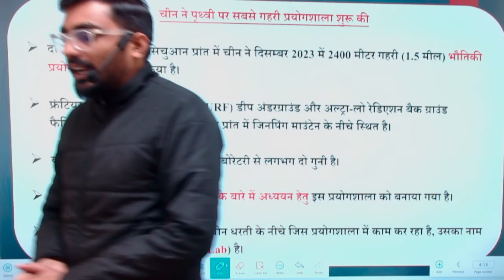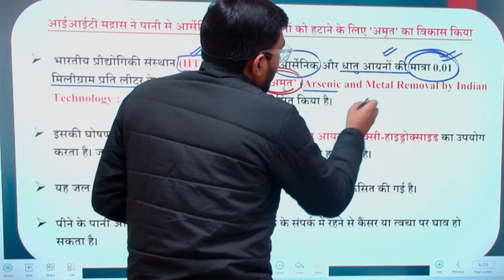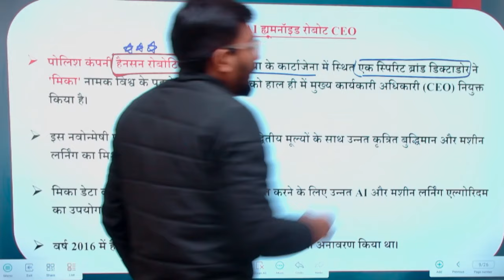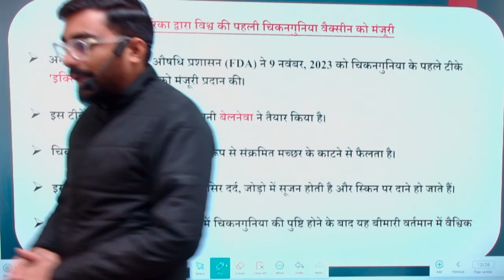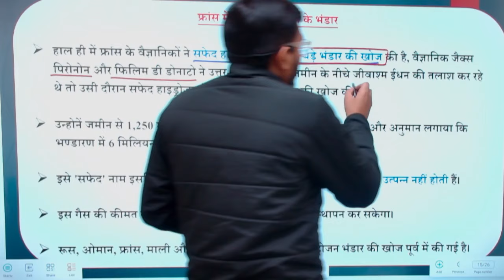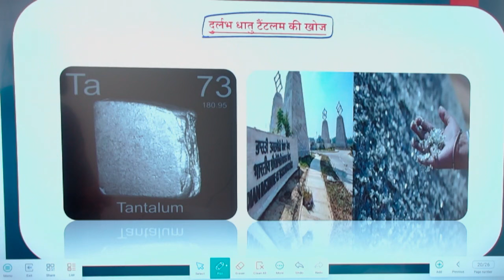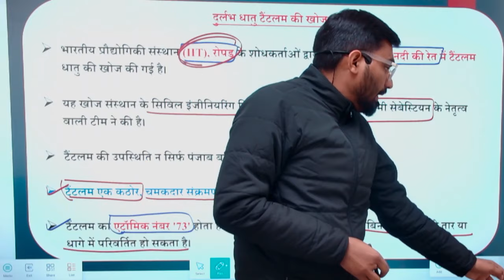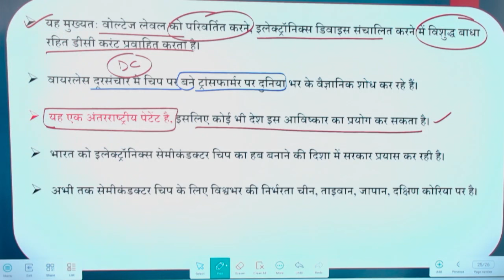Uttar Pradesh Special Current || RO/ ARO 2024 || BY KUAMR PANKAJ SIR